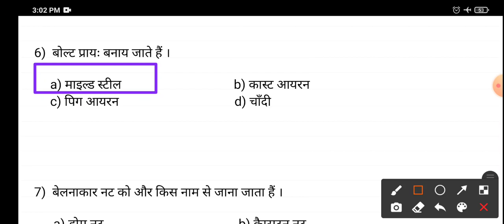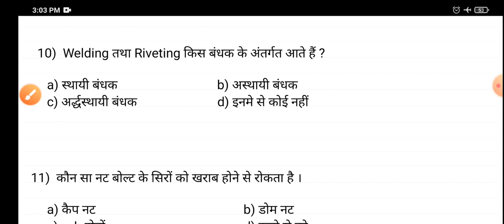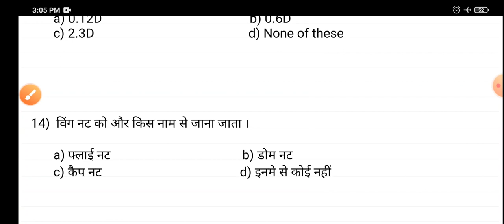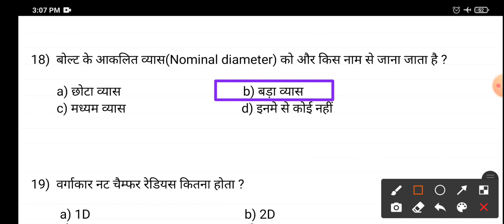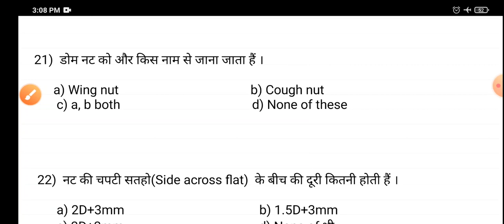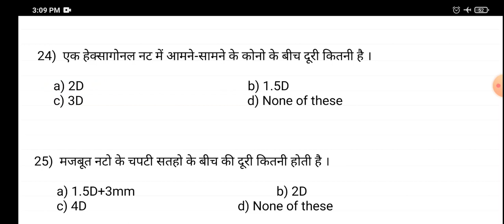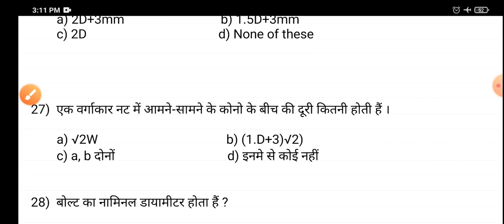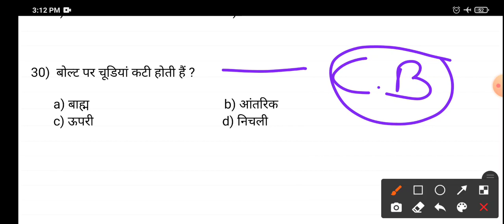polytechnic 2nd semester, Engineering drawing 2nd ke Chapter - 3 (Nuts and Bolts) ke top MCQ ques.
polytechnic second semester ke Subject
Engineering drawing 2nd ke most important/
top selected MCQ questions for exam.
Study BY Sandeep yadav.